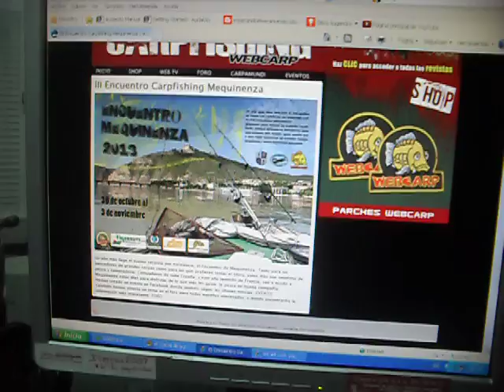DALE CARRETE SHOW 24-10-2013